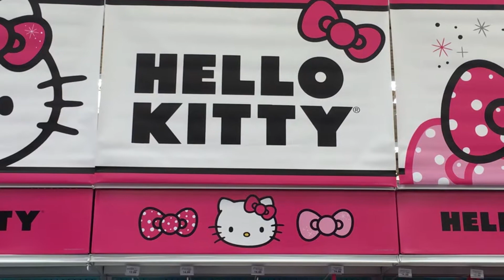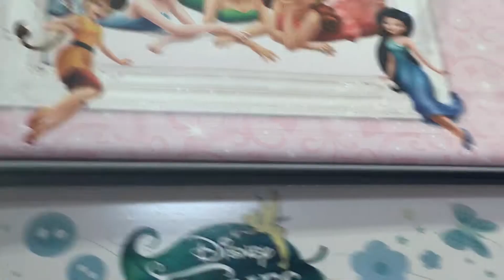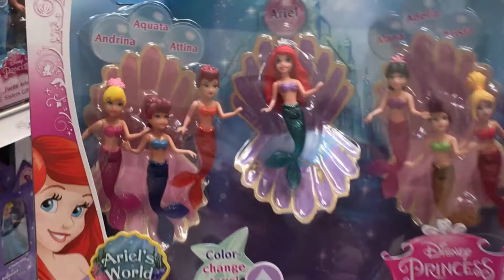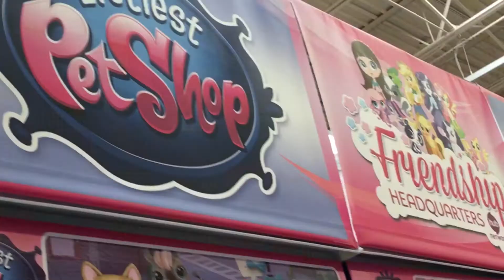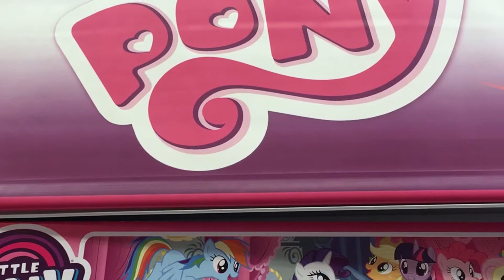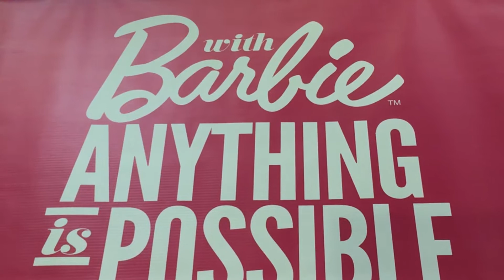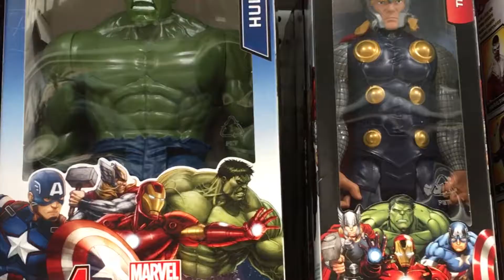KIDS take over TOY Store | CRAZY FUN at TOYS R US | KIDS TOY store CLOSING | TOYs TOYs Everywhere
Kendall and daddy run through Toys R Us showing you all the best toys, doll, and games. They play with My little Pony, Disney characters, Star Wars, and Paw Patrol.

Devine family adventures is about a dad and his two kids living their life as an adventure everyday.